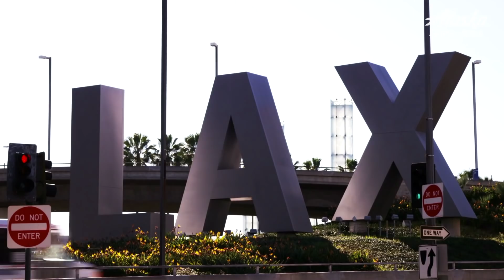LA Galaxy and Alaska Airlines reunite military family in emotional surprise at Fourth of July game